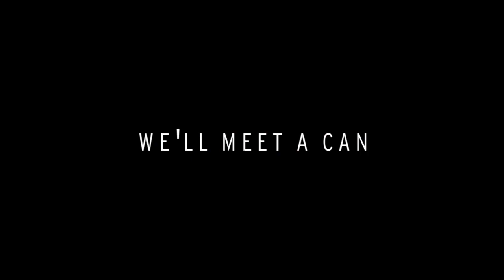Wine tasting with a surprising winner!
High quality wine does not necessarily come in a bottle! Wild Pelican creates new usage occasions to enjoy wine through innovative, and convenient packaging.